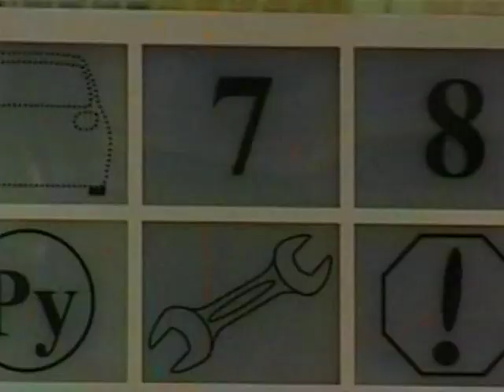Toyota meldet Lösung nach Rückruf wegen Gaspedal-Problem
Nach dem Rückruf von Millionen Autos hat Toyota eine Lösung für die Probleme bei den Gaspedalen in Aussicht gestellt. Die Pedale können demnach ab dieser Woche in den Werkstätten so verstärkt werden, dass sie sich nicht mehr verklemmen. Unterdessen ruft PSA 97.000 Peugeot 107 und Citroën C1 zurück. Beide Modelle werden in einer Fabrik gefertigt, die der französische Autobauer in Tschechien gemeinsam mit Toyota betreibt.